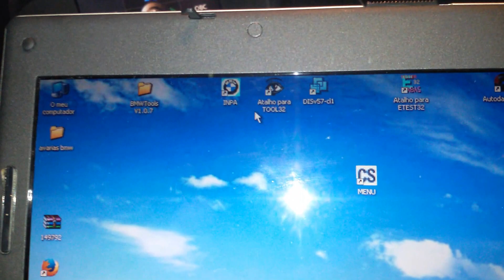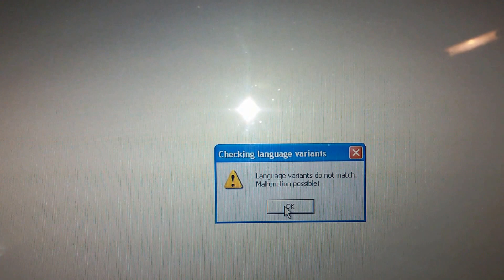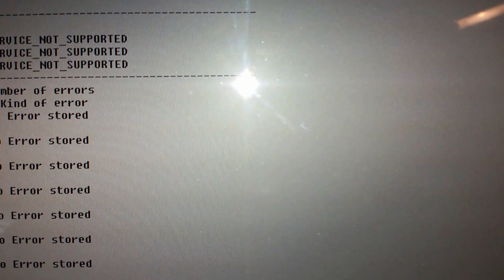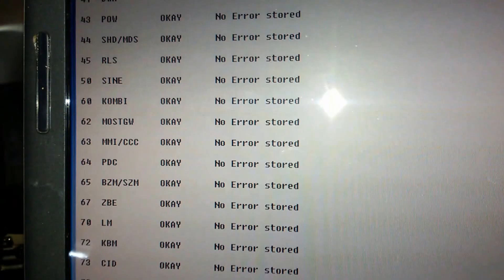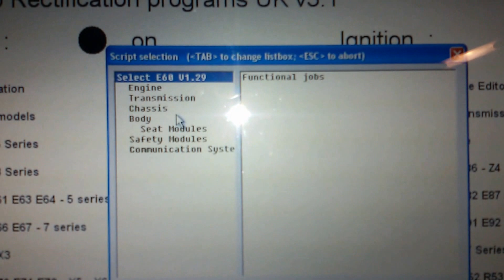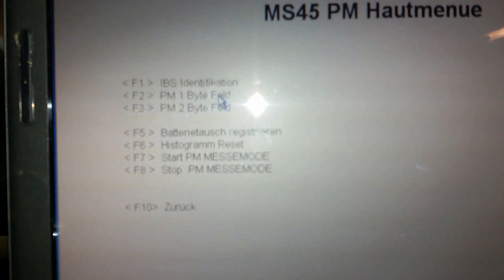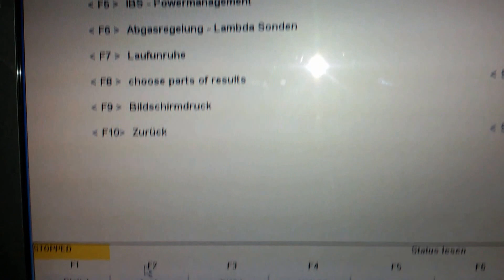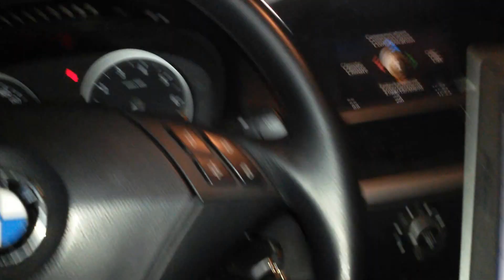BMW, how to read and erase fault with BMW INPA interface. See others features.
INTERFACE  BMW INPA EDIBAS.